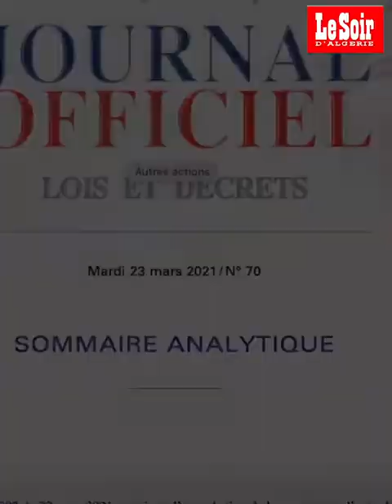JT du mercredi 24 mars 2021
La convention d’extradition entre l’Algérie et la France publiée au JO français, plus de 12 000 cas de tuberculose extrapulmonaire enregistrés en 2020 et reprise demain du transport ferroviaire de voyageurs entre Bouira et Alger..